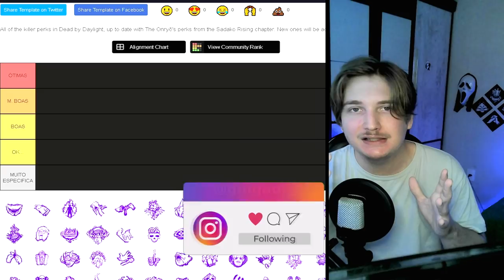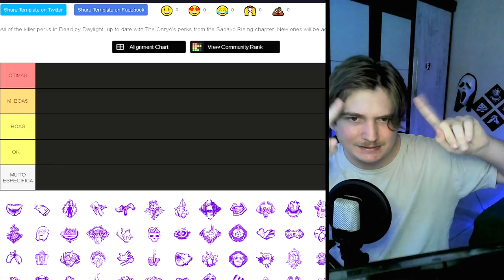Rankeando TODAS as principais perks de Killers ATÉ A SAMARA! || MARÇO 2022 | Dead By Daylight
💻 MEU SETUP:

🚀- Gravação: Streamlabs OBS
🚀- Edição: Vegas Pro 15
🚀- Microfone: SF-920
🚀- Facecam: Webcam HD Full (Xingling)

00:00 Intro
1:56 AGITATION (Trapper)
2:36 FIRE UP  (Freddy)
3:27 CALL OF BRINE (Samara)
4:12 HEX: RUIN (Hag)
5:20 BBQ (Leatherface)
6:14 POP GOES THE WEASEL (Clown)
6:59 BLOOD WARDEN (Freddy)
8:22 CORRUPT INTERVENTION (Plague)
9:06 RESSONANCE OF PAIN (Artist)
9:37 BAMBOZLEE (Clown)
10:50 NURSES CALLING (Nurse)
11:53 DEAD MAN'S SWITCH (Deathslinger)
13:18 BITTER MURMUR (Free)
14:18 BRUTAL STRENGHT (Trapper)
15:22 THANATOPHOBIA (Nurse)
15:54 SHADOWBORN (Wraith)
18:08 ENDURING (Hillbilly)
19:18 LETHAL PURSUER (Nemesis)
20:28 TINKERER (Hillbilly)
21:40 THRILLING TREMORS (Ghostface)
22:19 FRANKLIN'S DEMISE (Leatherface)
23:03 DISCORDANCE (Legion)
24:11 CAFÉZINHO KKKKK
24:34 HEX: UNDYING (Blight)
25:47 RANCOR (Spirit)
26:33 INFECTIOUS FRIGHT (Plague)
28:01 STRIDOR (Nurse)
29:12 HEX: HUNTRESS LULLABY (Huntress)
30:28 SAVE THE BEST FOR LAST (Myers)
32:17 IRON GRASP (Trapper)
33:11 DEADLOCK (Cenobite)
34:09 I'M ALL EARS (Ghostface)
35:08 GRIM EMBRACE (Artist)
36:05 DEVOUR HOPE (Hag)
37:52 HEX: HAUNTED GROUND (Spirit)
38:56 HEX: PENTIMENTO (Artist)
40:11 MAKE YOUR CHOICE (Pig)
41:42 SLOPPY BUTCHER (Free)
42:26 SPIRIT FURY (Spirit)
43:20 HEX: PLAYTHING (Cenobite)
44:51 STARSTRUCK (Trickster)
45:42 MONITORE & ABUSE (Doctor)
47:00 NOED (Free)
48:11 SCOURGE HOOK: FLOODS OF RAGE (Samara)
49:36 MERCILESS STORM (Samara)
50:58 COUP DE GRACE (Twins)
52:21 OVERCHARGE (Doctor)
53:10 PLAY WITH YOUR FOOD (Myers)
53:51 SURGE (Demogorgon)